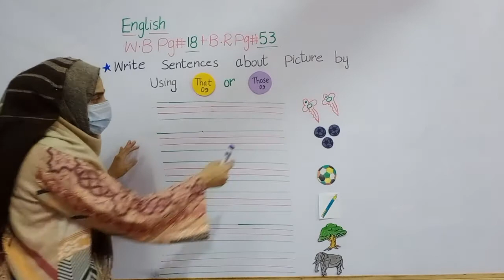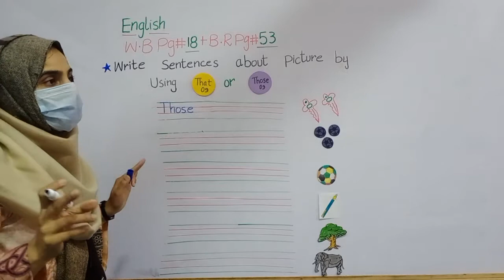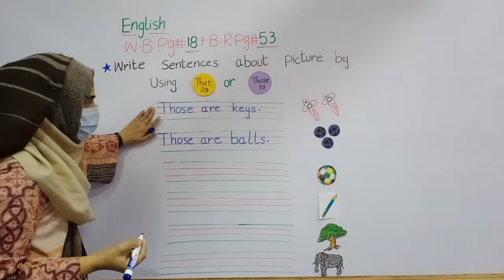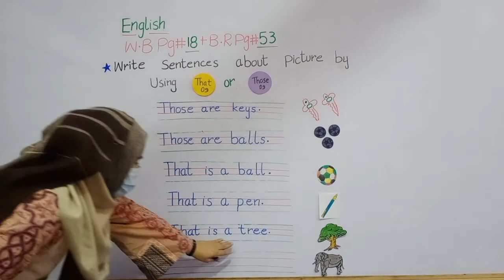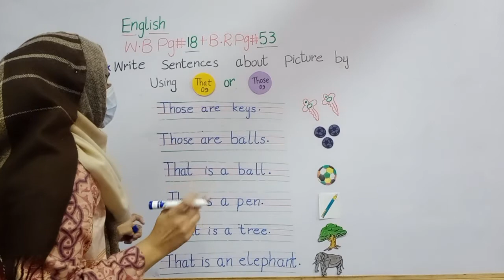K G, English,W b Pg #18, B R, Pg #53